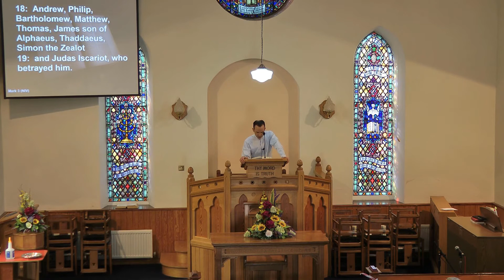Sunday 20th September 2020 - Rev Mark Dodds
Good afternoon everyone!  Welcome to the recording of our Church service in Eglish from this afternoon.  We continue our series studying Mark's Gospel in chapter 3 and in chapter 6.  Today the theme is "Sent out on a Mission".